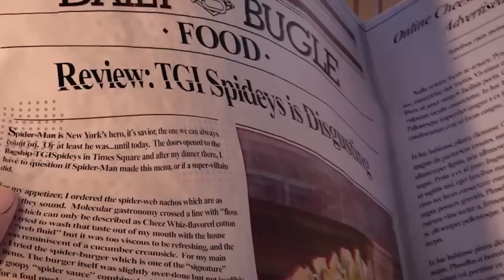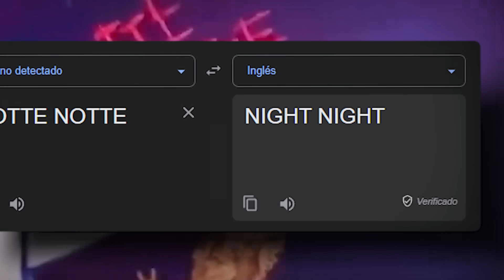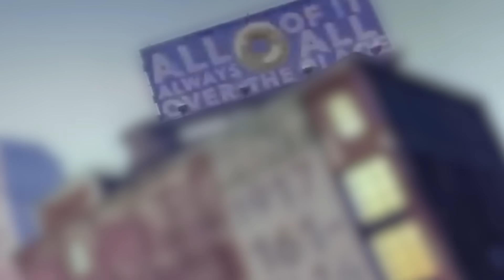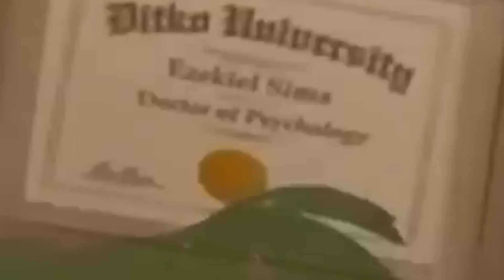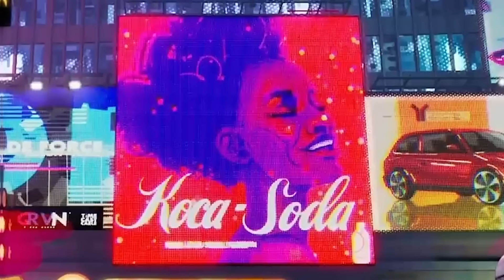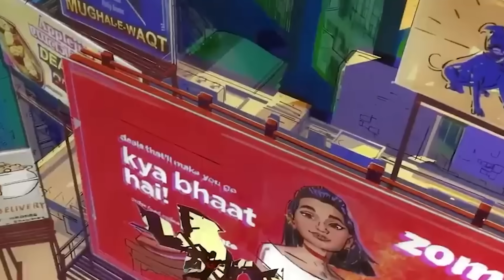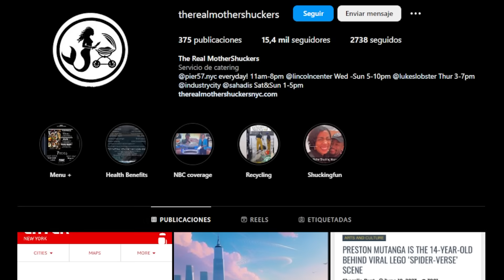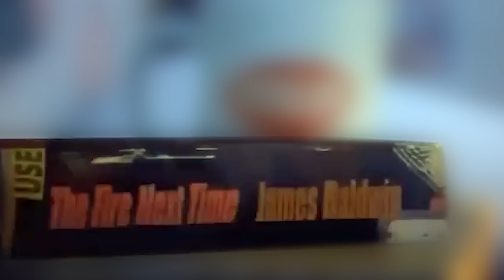70 CURIOSIDADES INSANAS DE SPIDERMAN ACROSS THE SPIDERVERSE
Aqui está la parte 2  de Easter eggs y curiosidades que encontré en la pelicula "spiderman: across the spiderverse" sin lugar  a duda esto merece una segunda parte, las referencias, los detalles y secretos que es Pelicula esconde en cada frame son ARTE EN SU ABSOLUTA EXPRESIÓN   (NO SUBIRE VIDEO DE NEURO SAMA )